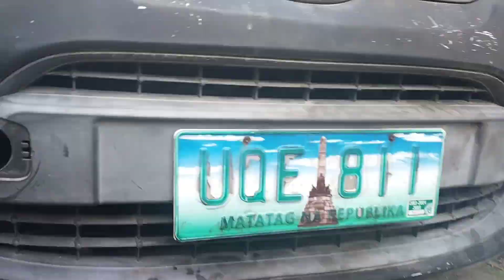Ang pagkabit Ng transmission ni Kuya Noli the final part 1